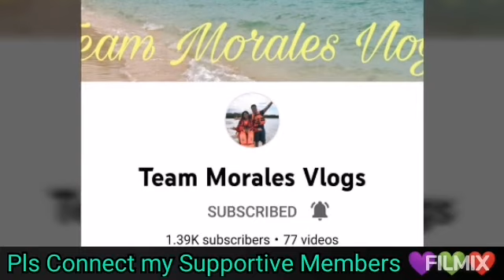5 ingredients Cookie/Vanilla Custard Cookie